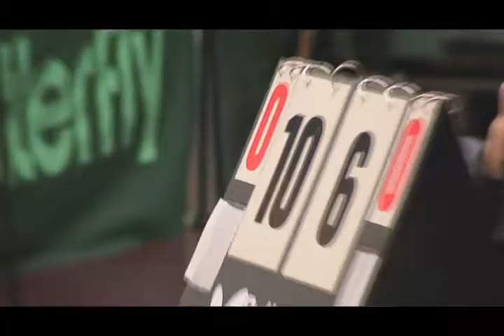Table Tennis Pro B Entente Pongiste Isséenne - Metz Season 2008 2009 Part 2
Table Tennis Pro B Entente Pongiste Isséenne - Metz Season 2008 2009 Part 2 Realisation Alexis ZIKRIA